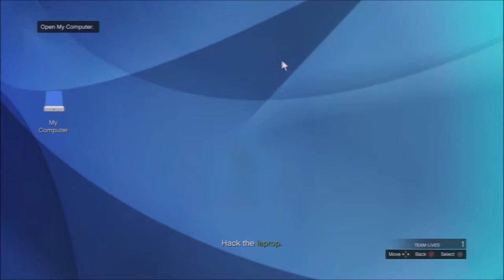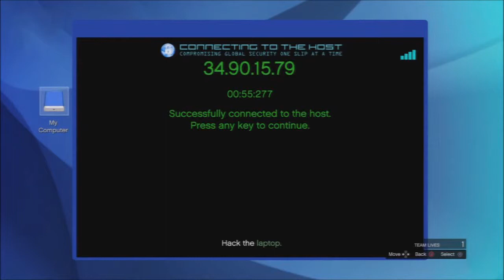GTA V Online Mission :The Los Santos connection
A mission guide that outlines the best way and most cost effective method to complete this mission.(In my opinion) Any and all constructive criticism is appreciated.Help me grow as a channel ^_^